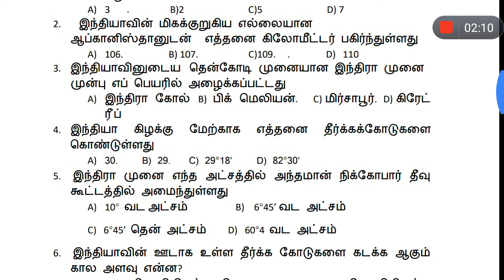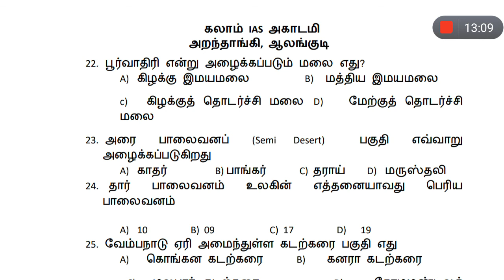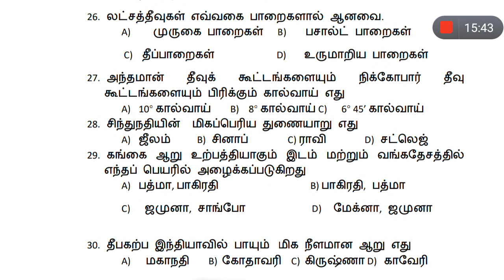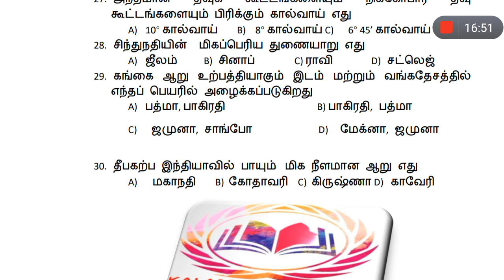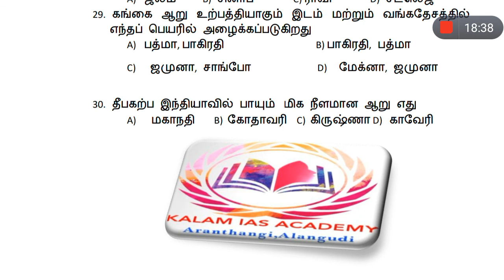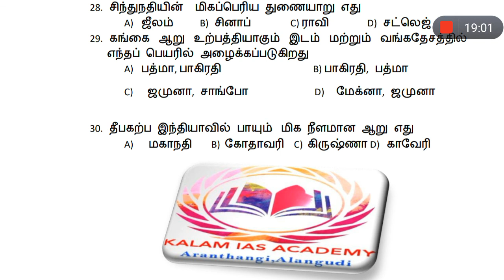Important Question and Answer.Location of india - Physical Features. Tnpsc group 2/2A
Location of india - Physical Features. Kalam ias academy Aranthangi.
Location of India Question and answer.
tnpsc group 2/2a  Question and answer.
important questions for tnpsc .Kalam ias academy aranthangi
cut method polie exam tet exam Location of india - Physical Features in tamil
Location of India Question and answer in tamil
tnpsc Location of india - Physical Features in tamil
Location of india - Physical Features in tnpsc
new syllabus Location of india - Physical Features in tamil
tnpsc question answer geography in tamil